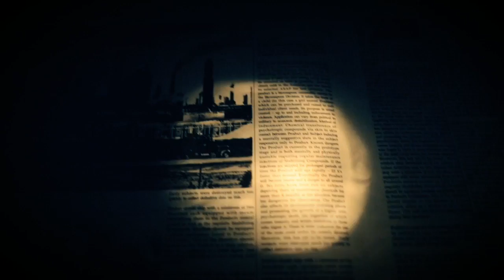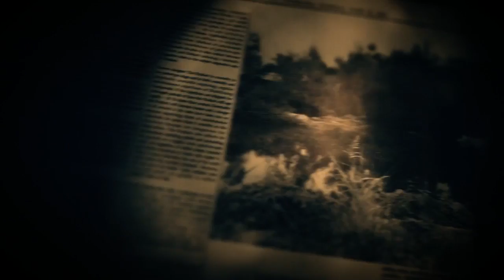Resident Evil 7: E-001 Elimination - Part 15 - The Game Gent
Its time to end this Eveline! End it once and for all.